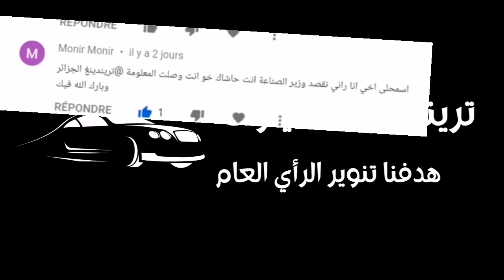لأول مرة تويوتا كورولا هاتشباك بمحرك بقوة 170 حصان - toyota corolla touring active 2021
وزير_الصناعة الجديد

على مر العقود الثلاثة الماضية عرفت مركبات Corolla بأنها سيارات عملية واقتصادية في استهلاك الوقود، لكن تويوتا قررت إحداث نقلة نوعية في إنتاج هذه السيارات.

وتبعا لأحدث التسريبات فإن تويوتا تتحضر لإطلاق نماذج جديدة من هذه المركبات ستحمل اسم Corolla Touring Active Ride،

وستأتي بهياكل هاتشباك شبيهة بتلك التي حصلت عليها سيارات  Touring العام الفائت، لكنها ستتميز بفتحات هواء إضافية على الواجهتين الأمامية والخلفية، وببعض التعديلات التي تمنح الهيكل مظهرا رياضيا أكثر قوة.

وستحصل السيارات الجديدة على دعامات خاصة مثبتة على السقف مخصصة لنقل الحقائب الكبيرة أو الدراجات الهوائية أثناء رحلات السفر،

كما سيطلى سقفها وأغطية المرايا فيها وأقراص العجلات وبعض عناصر ممتصات الصدمات باللون الأسود الداكن.

أما مقصورة هذه المركبات فتتميز عن مقصورات Corolla Touring الحالية بعناصر مكسوة بالجلد المخيط بخيوط برتقالية،

وخطوط من الكروم على المقود وواجهة القيادة والأبواب، وستحصل على مقاعد مجهزة بانحناءات مدروسة تجعلها مريحة أثناء القيادة لفترات طويلة.

ومن المفترض أن تطرح تويوتا سياراتها المنتظرة بمحركات بسعة 2.0 ليتر قادرة على توليد عزم يعادل 170 حصانا،

ستعمل مع علب سرعة أوتوماتيكية بسبع مراحل ونظام دفع أمامي، وأن تطلق نسخا بمحركات هجينة اقتصادية في استهلاك الوقود، أما أسعار هذه السيارات فستبدأ من 24 ألف دولار تقريبا.

المصدر